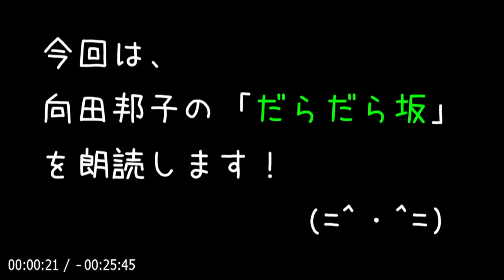【朗読】「だらだら坂」50歳の男の揺れる心理を描く！【エッセイ・文芸作品／向田邦子】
💬週2回、若い女性のもとを訪れる男が、マンションまでの坂道でふと抱いた感傷とは―。
50歳の揺れる心理を静謐（せいひつ）に描く作品。

🔷短編集「思い出トランプ」から『だらだら坂』を朗読します！🔷

📌目次
00:00:00『オープニング』
00:00:27『メイン』
00:25:09『エンディング』

👩🏻向田邦子（1929年 - 1981年）
東京生れ。実践女子専門学校（現実践女子大学）卒。
テレビドラマ脚本家、エッセイスト、小説家。
ホームドラマ作品の脚本家として現在も知名度は高く、『時間ですよ』『寺内貫太郎一家』『阿修羅のごとく』『あ・うん』といった人気作品を数多く送り出した。
著書に『父の詫び状』『男どき女どき』など。

1980年『思い出トランプ』に収録の「花の名前」「犬小屋」「かわうそ」で第83回直木賞を受賞。
1981年 台湾旅行中、飛行機事故で逝去。（享年 51歳）

【関連動画】
📘【朗読】「花の名前」中年夫婦にひそむ微妙なすれ違いをつづった傑作短編。直木賞受賞作品！【エッセイ・文芸作品／向田邦子】

📘【朗読】「かわうそ」おきゃんで、かわうそのような狡猾さを持つ女。直木賞受賞作！【エッセイ・文芸作品／向田邦子】

📘【朗読】「大根の月」妻の後悔が、感動的な終末を迎える！【エッセイ・文芸作品／向田邦子】

📘【朗読】「身体髪膚（しんたいはっぷ）」これを父母に受くあえて毀傷せざるは孝の始めなり【エッセイ・文芸作品／向田邦子】

📘【朗読】「父の詫び状」誰の胸の中にもある父のいる懐かしい家庭の息遣いをユーモアを交じえて見事に描き出したエッセイの最高傑作！【エッセイ・文芸作品／向田邦子】

📘【朗読】「子供たちの夜」子供たちは、大人たちに見守られながら大きくなるのだ！【エッセイ・文芸作品／向田邦子】

📘【朗読】「犬小屋」犬には犬地図というのがあるという。直木賞受賞作品！【エッセイ・文芸作品／向田邦子】